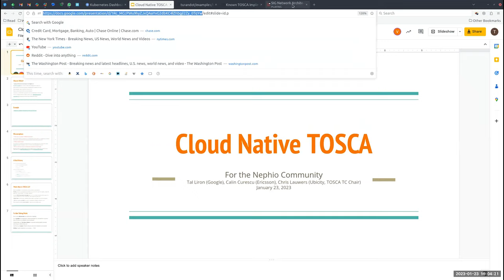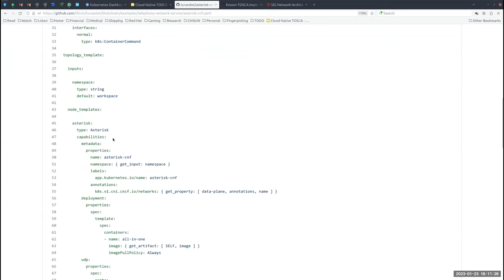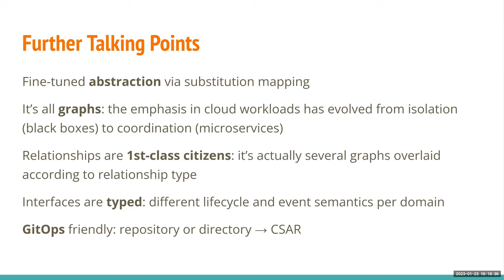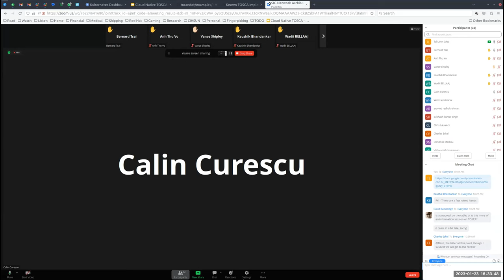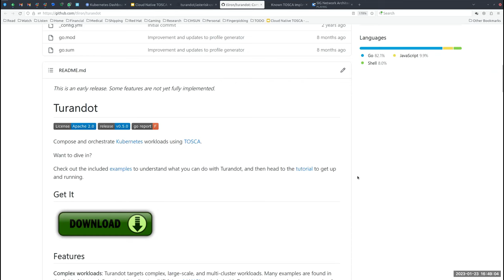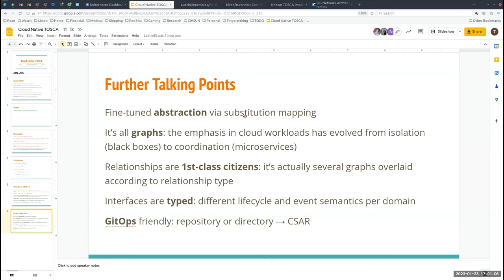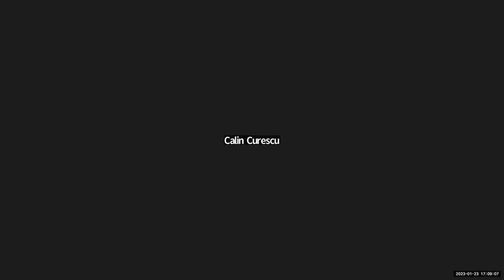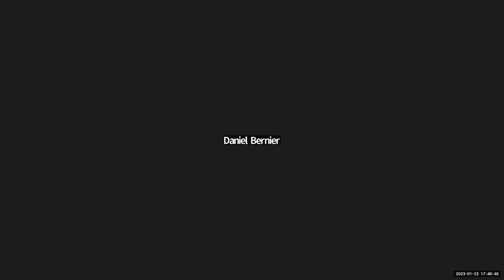2023-01-23 SIG Network Architecture Meeting